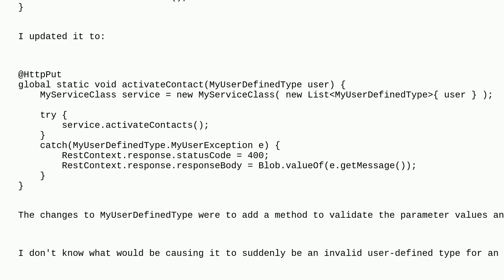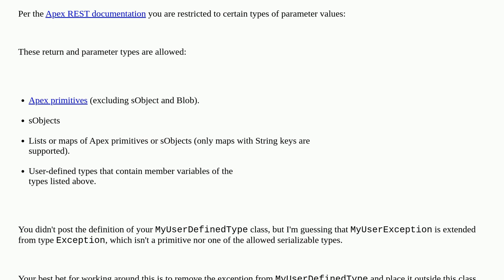Salesforce: HttpPut methods do not support parameter type of user defined type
HttpPut methods do not support parameter type of user defined type

A special thanks goes out to the awesome community

  rest-api apexrest compile-error apex